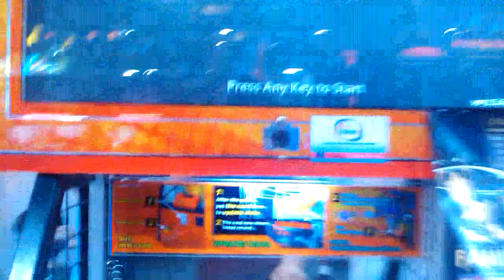1/2_Street Basketball by Ball_20140626